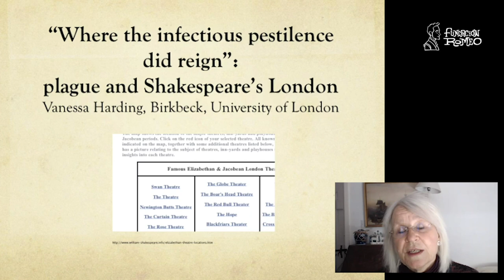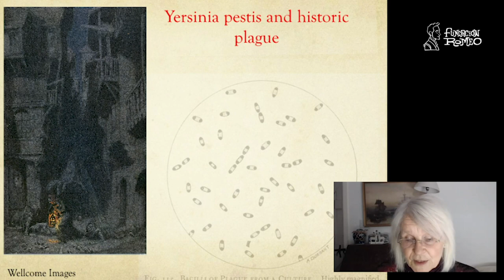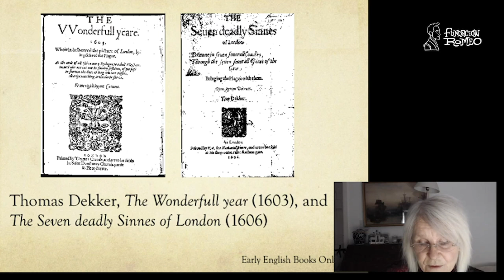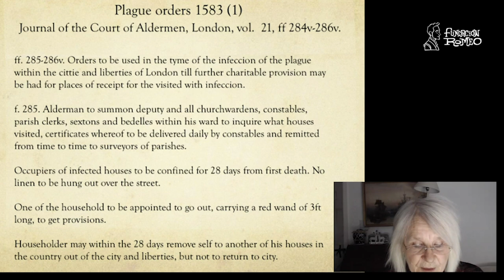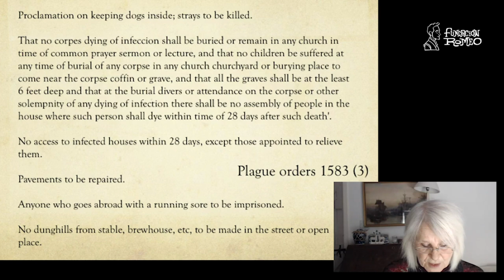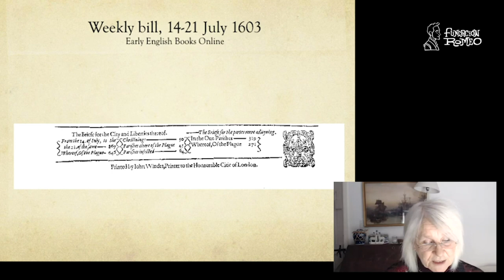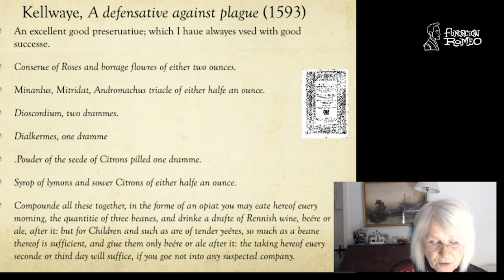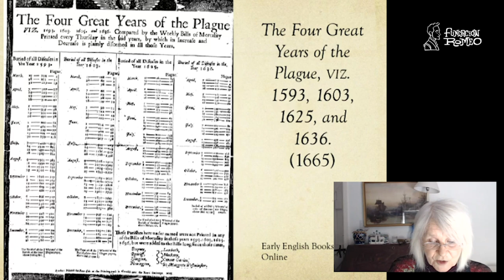Prof Vanessa Harding - "Plagas en el Londres de Shakespeare - Festival Shakespeare Buenos Aires.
La profesora Vanessa Harding presenta "Plagas en el Londres de Shakespeare" y dialoga con Patricio Orozco, director del Festival Shakespeare Buenos Aires, Argentina.

La Prof Harding ha investigado cómo afectó la vida de los londinenses las sucesivas plagas que tuvieron en los períodos isabelinos y jacobinos. El mismo Shakespeare, de niño, sobrevivió a una de ellas. Cierre de teatros y elencos haciendo giras, la necesidad de supervivencia de los actores y escritores, entre otros temas son tratados de una manera exhaustiva.

Actualmente es profesora Birkbeck, University of London. (UK).